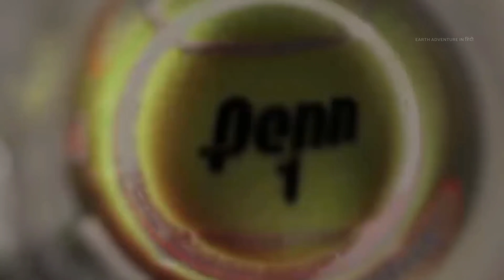तो ऐसे बनता हैं हिंदुस्तान की factory में पैसा ! how these things are made from machines in factory